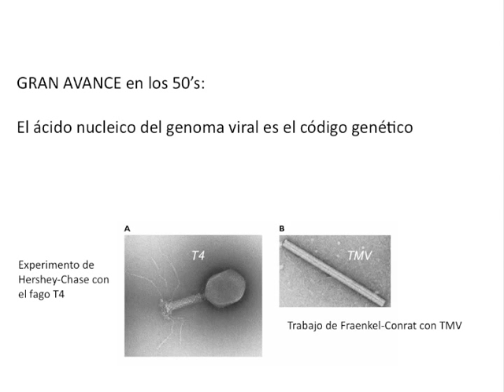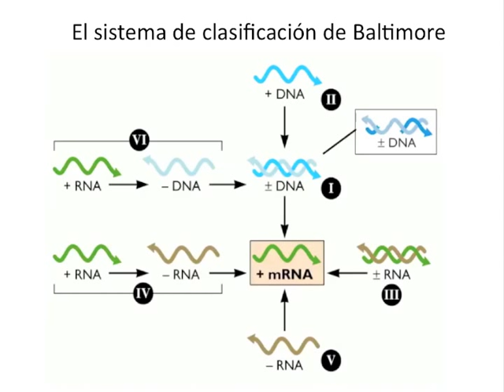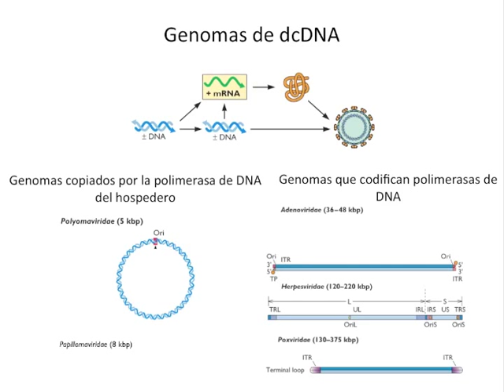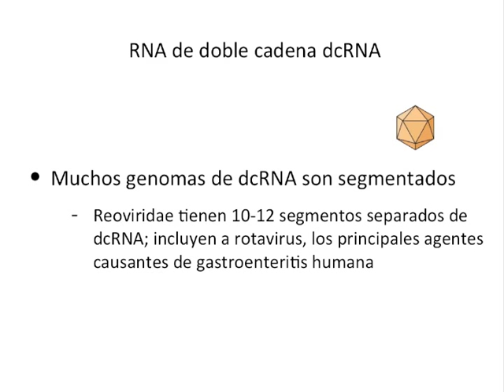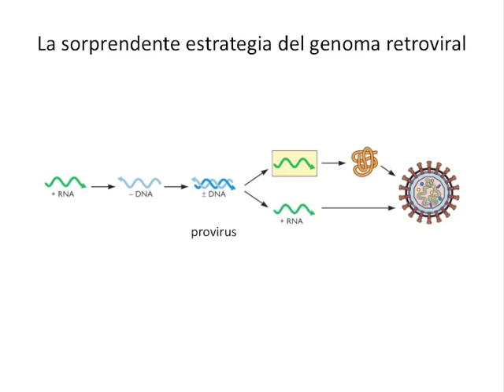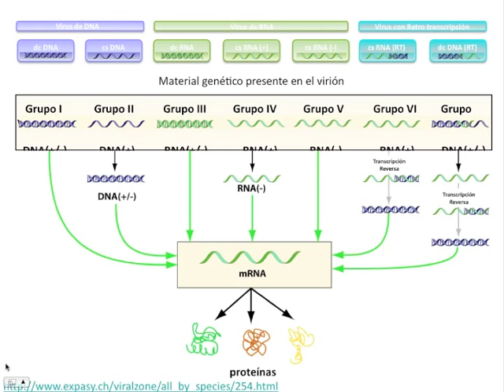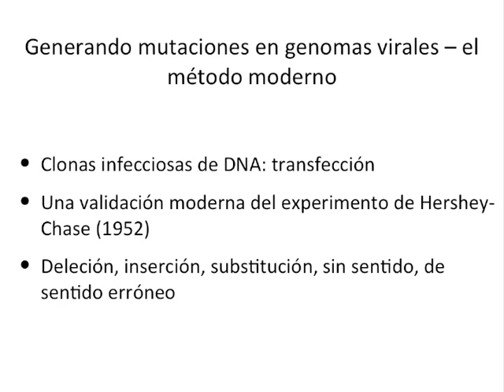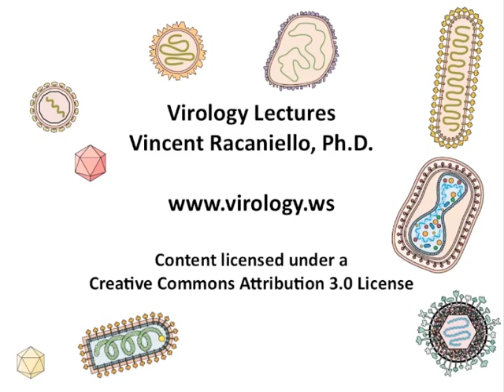Clase #3 - Genomas y Genética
Clase #3, Genética y Genomas, es una discusión de los siete diferentes tipos de genomas virales, y su paso hacia RNA mensajeros, seguido de una revisión del análisis moderno de genética viral.